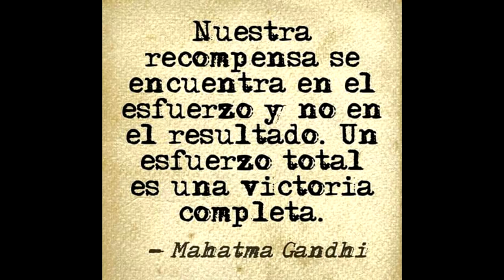ya te olvide (marcelo ezcurra) loreto santiago del estero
canción ya te olvide. marcelo escurra loreto santiago del estero